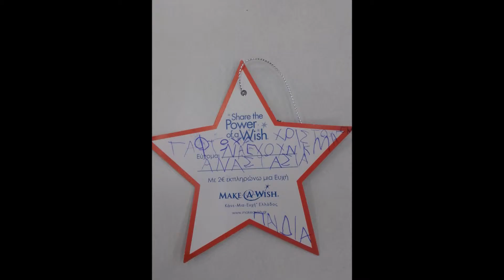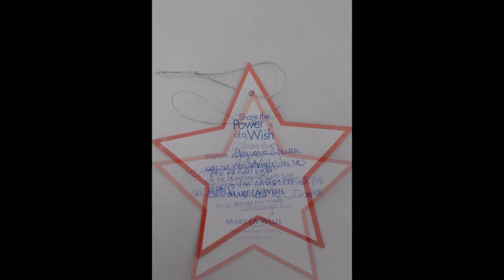Δεκέμβριος, 2016, Make a Wish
Οι μαθητές του Ολοήμερου Προγράμματος του 2016 εύχονται για τους μικρούς φίλους του Make a Wish και προσφέρουν την αγάπη τους. Ευτυχισμένο το 2017!!!